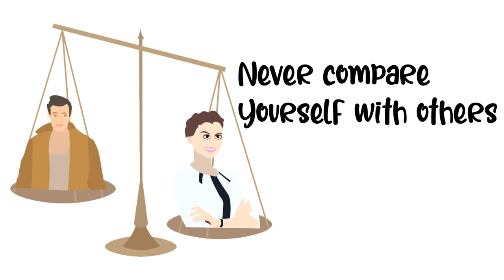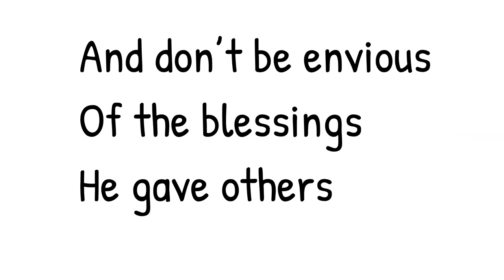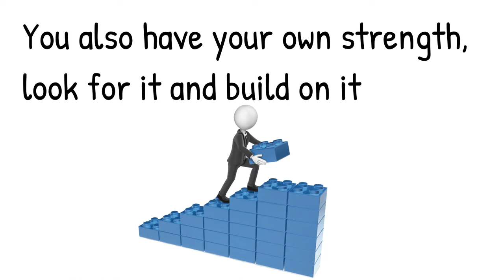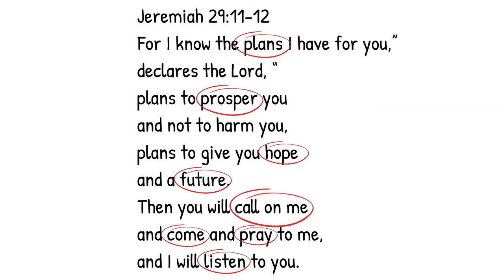👉Do not compare yourself with others👈- An inspiring message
👉Do not compare yourself with others👈
An inspiring message
🙏🙏🙏If you have a Prayer Request post it in the Comments Section and we will Pray for you 🙏🙏🙏
🔹️If you want to Give and Bless the Ministry of Sanjay Sanil
Thank you, and may God Bless you and your family.